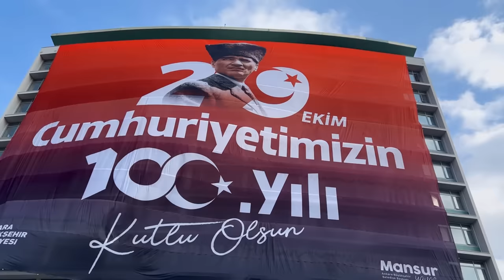Ankara, Türkiye at 9:05am on November 10, 2023 🇹🇷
This vlog made the Turkish news!

Shot on: November 10, 2023
Location: Ankara, Türkiye

About this Mustafa Kemal Atatürk Memorial Day vlog:
In this episode, I’m in Ankara, Türkiye. After getting a lot of feedback from my Turkish fans, I wanted to capture the events on November 10, 2023, especially what happens at 9:05am. I started off in Kızılay, an area of Ankara and saw the incredible demonstration by the Turkish people. I was awed by their love for the Father of the Turks. It is one of my favorite travel experiences to date.

I then went to Anıtkabir, the mausolem of Atatürk. It was very crowded but well worth it. I waited over an hour to get inside of Anıtkabir and was happy that I could document the experience.

Finally, after leaving Anıtkabir, I went to the victory monument. This monument depicts Mustafa Kemal Atatürk as a World War I officer. I explained some of why he is such a beloved figure to the Turkish population.

About Atatürk Memorial Day:
Atatürk Memorial Day, also known as Atatürk Remembrance Day, is an important day of commemoration in Türkiye, observed annually on November 10th. This day marks the anniversary of the death of Mustafa Kemal Atatürk, the founder and first President of the Republic of Türkiye, who passed away in 1938. The day is marked with various ceremonies and events across Türkiye to honor Atatürk's memory and his monumental contributions to the modern Turkish state. At 9:05 AM, the exact time of Atatürk's death, a moment of silence is observed nationwide, reflecting the deep respect and reverence held for Atatürk in Türkiye. Schools, government offices, and many businesses participate in this tribute, demonstrating the enduring impact of Atatürk's legacy on Turkish society and national identity.

About Mustafa Kemal Atatürk:
Mustafa Kemal Atatürk, the founder of modern Türkiye, was a military officer and revolutionary statesman. Born in 1881 in Salonika, then part of the Ottoman Empire, he was instrumental in shaping Türkiye into a secular, unitary republic. Atatürk's military prowess was evident during World War I, notably at Gallipoli. After the war, he led the Turkish National Movement in the Turkish War of Independence, fighting against both foreign occupying forces and the Ottoman monarchy.

In 1923, following a series of military and diplomatic victories, he established the Republic of Türkiye, becoming its first President. His presidency was marked by profound political, economic, and cultural reforms to modernize Türkiye. These included replacing the Arabic script with the Latin alphabet, promoting secular education, and adopting Western legal codes. Atatürk's policies also focused on women's rights, granting them suffrage and opportunities for greater participation in public life.

He passed away in 1938, leaving a legacy as a charismatic leader who profoundly transformed Türkiye's societal structure and its place in the world.

If you want access to more content from Travel Lord On Location, follow these channels:

Supporters like you fuel Travel Lord On Location! I aim to bring entertainment, information and understanding to viewers worldwide through my travels. I appreciate every subscriber and anyone who takes the time to watch or read some of my content.